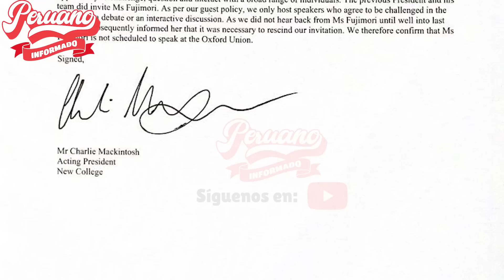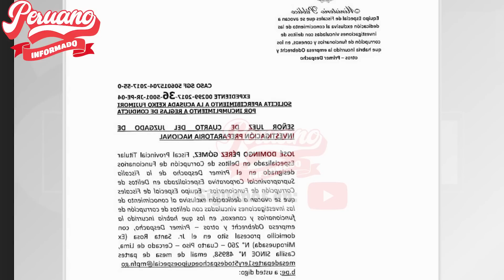¡QUE LA SANCIONEN! FISCAL PÉREZ PIDE A JUEZ LLAMADA DE ADVERTENCIA CONTRA KEIKO POR ENG4ÑAR A JUECES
"🔥 MIRA, TAMBIÉN TE PUEDE INTERESAR 👇👇😉:
- ¡CONTUNDENTE! CIUDADANO ARREMETIÓ CONTRA EL CONGRESO POR PEDIR VACANCIA MIENTRAS KEIKO SE FUGA

- ¡REVELADOR! LUZ BAZALAR REVELA QUE KEIKO FUJIMORI MINTIÓ AL PODER JUDICIAL SOBRE VIAJE A INGLATERRA

- ¡HINOSTROZA FELIZ! KEIKO FUJIMORI VIAJARÁ A ESPAÑA E INGLATERRA CON AUTORIZACIÓN DEL PODER JUDICIAL

- ¡ALARMANTE! LUZ BAZALAR ASEGURÓ QUE TRATAN DE SILENCIAR LA FUGA DE KEIKO FUJIMORI

- ¡ALERTA PERÚ! LUZ BAZALAR DIÓ A CONOCER LA POSIBLE FUGA DE KEIKO CON AYUDA DE LA FISCALÍA

- ¡REVELADOR! ASÍ FUE COMO LA ENVIDIA Y AVARICIA DESTRUYÓ A KEIKO Y KENJI FUJIMORI

- ¡REVELADOR! FISCAL REVELÓ QUE JOSÉ DOMINGO PÉREZ SE ENFRENTA SOLO A 40 ABOGADOS DE KEIKO FUJIMORI

- ¡ORDEN DE KEIKO! FUERZA POPULAR SE PRONUNCIA: “TAMBIÉN DEBEN REUNIRSE CON LA OPOSICIÓN DEMOCRÁTICA”

- 🔴EN VIVO| AUDIENCIA CONTRA KEIKO FUJIMORI POR DEL1TO DE LAVADO DE 4CTIV0S 23 DE NOVIEMBRE DEL 2022

- CÉSAR HILDEBRANDT DESTRUYÓ A KEIKO FUJIMORI: “HUNDIÓ AL HERMANO QUE HABÍA JURADO PROTEGER”

- ¡RUMBO AL BANQUILLO! ACARREADORES DE DINERO PARA KEIKO FUJIMORI IRÁN A JUICIO POR LAVADO

- 🔴EN VIVO| AUDIENCIA CONTRA KEIKO FUJIMORI POR DEL1TO DE LAVADO DE 4CTIV0S 16 DE NOVIEMBRE DEL 2022

- ¡CONTUNDENTE! KENJI FUJIMORI SE QUEBRÓ EN VIVO TRAS SENTENCIA Y FULMINÓ A KEIKO Y FUERZA POPULAR

- 🔴EN VIVO | AUDIENCIA CONTRA KEIKO FUJIMORI POR DEL1TO DE LAVADO DE 4CTIV0S 09 DE NOVIEMBRE DEL 2022